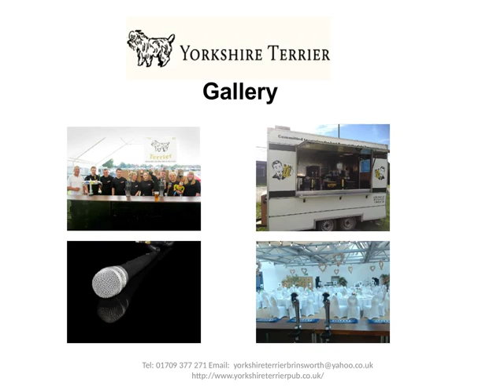Yorkshire Terrier Pub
We can provide or hire to you a full bar set up for what ever event you have from 50 – 5,000 people. Prices do start from free if we are providing the drinks etc. Price for bar hire depends on location and your requirements.